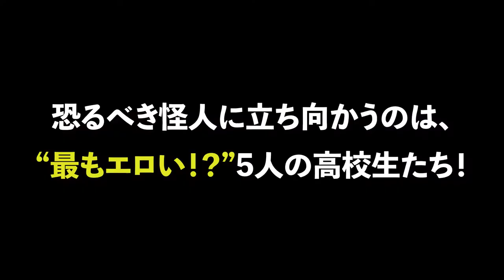Dokyuu Hentai HxEros Trailer PV | SUMMER 2020 ANIME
~TITLE~
Japanese: [ド級編隊エグゼロス][Dokyuu Hentai HxEros]
English: ---

~SYNOPSIS~
In a world on the verge of a great disaster that began five years ago, heroes who, with the help of a device called HxEros, use the power of Ecchi (H) and erotic power (Ero) to save the planet from libido-devouring monsters!

Enjou Retto and Hoshino Kirara are childhood friends who have drifted apart from each other. One day, they're caught in a battle against a "Censor Bug" that feeds on human's sexual energy to evolve. After successfully taking down the enemy, they join a group of heroes like them, using the erotic power of the HxEROS force to fight off monsters.

~TV ANIME~
Genres: Action, Comedy, Supernatural, Ecchi, School, Shounen

~SONG~
Opening: "Wake Up Hx ERO! feat. Retto Enjou (CV: Yoshitsugu Matsuoka) (Wake Up Hx ERO! feat. 炎城烈人（CV.松岡禎丞）)" by HXEROS SYNDROMES
EditEnding Theme
"lost emotion" by Kirara Hoshino (Ai Kakuma)
Ending: "lost emotion" by Kirara Hoshino (Ai Kakuma)

~CAST~
Retto Enjou voiced by Yoshitsugu Matsuoka
Kirara Hoshino voiced by Ai Kakuma
Momoka Momozono voiced by Sayuri Yahagi
Sora Tenkuuji voiced by Yuuki Kuwahara
Maihime Shirayuki voiced by Ai Kayano
Chacha voiced by Oomori, Nichika
Jou, Anno voiced by Miki, Shinichiro
Narrator voiced by Koyama, Rikiya
Runba voiced by Kishio, Daisuke

~STAFF~
Original Creator: Kitada, Ryouma
Director, Series Composition: Jinbo, Masato
Theme Song Performance: BURNOUT SYNDROMES
Theme Song Performance: Kakuma, Ai
Theme Song Performance: Matsuoka, Yoshitsugu
Director of Photography: Hayama, Daiki
Editing: Kondou, Yuuji
Art Director: Masuda, Kenta
Color Design: Suzuki, Youko
Character Design: Yamamoto, Akitomo

Japan Release Date: 4 July 2020.